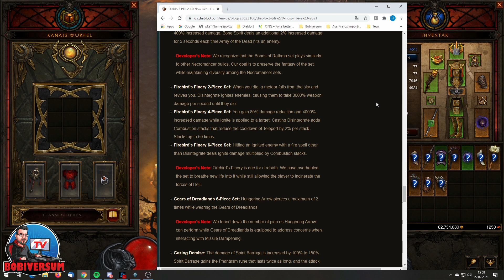Diablo 3 - PTR Patch 2.7.0 - Feuervogel - Speed Build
Die ersten Spielstunden auf dem PTR zu Patch 2.7.0 in Diablo 3 Reaper of Souls liegen hinter uns und wir hatten bisher schon jede Menge Spaß. In diesem Video werfen wir einen Blick auf das überarbeitete Feuervogel Set für den Zauberer und einen damit möglichen Speedbuild für die kommende Saison 23.

Meine Streamingzeiten:

Dienstag ab ca. 20:30 Uhr - Elder Scrolls Online
Donnerstags ab ca. 20:30 Uhr - Diablo 3
Freitags ab ca. 20:30 Uhr

Montags ab ca. 20:45 Uhr - Murmeln
Sonntags ab ca. 20:30 Uhr